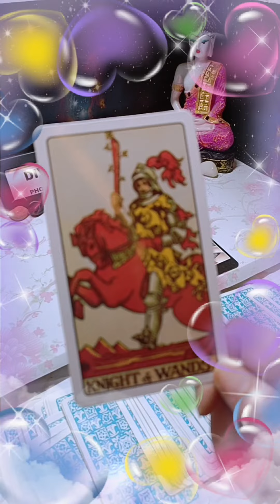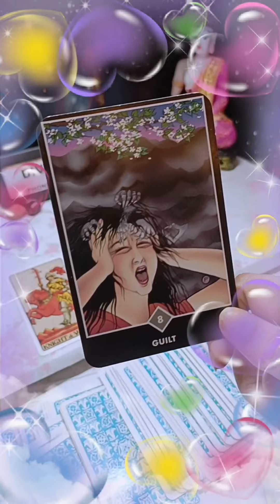WEEKLY ENERGY 16-22nd Jan AQUARIUS ♒#